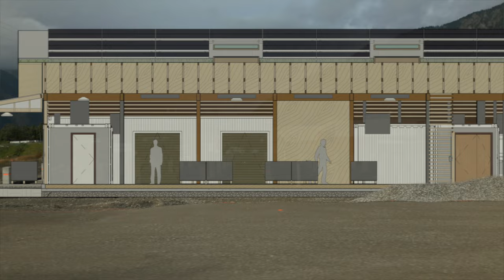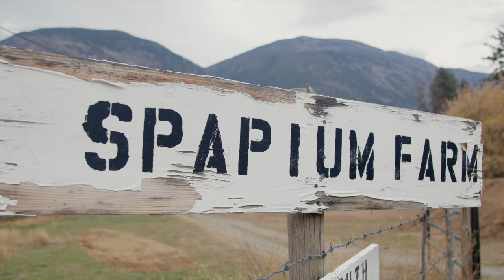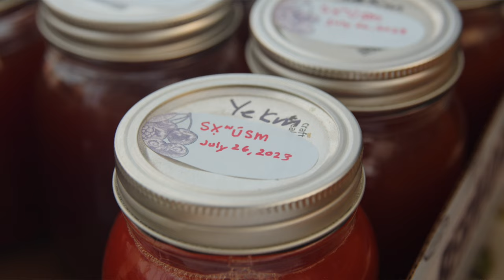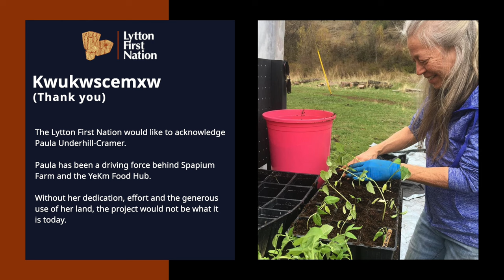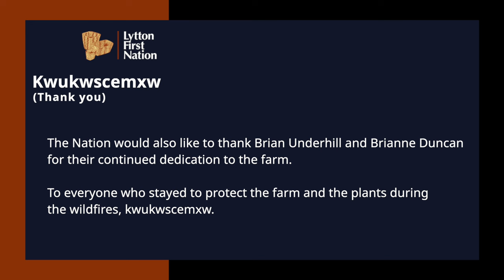Lytton First Nation (LFN)/YeKm Food Hub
YeKm Food Hub is an agricultural resource for LFN, supporting local farmers & the LFN community. The project consists of a greenhouse and garden. YeKm is expanding with construction of a storage, processing & preserving facility. The building will include a retail outlet and become a hub for the community.